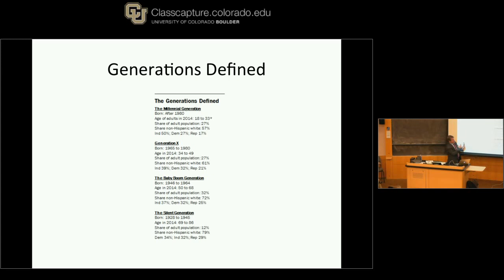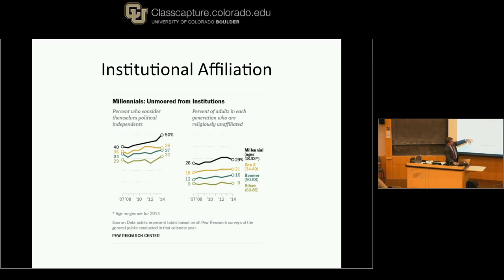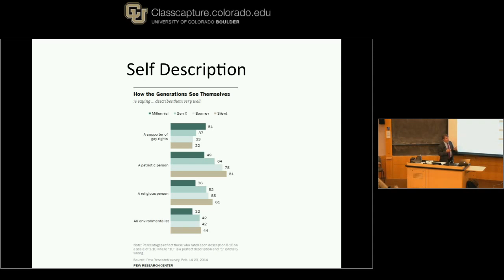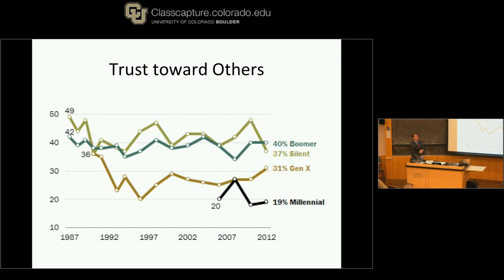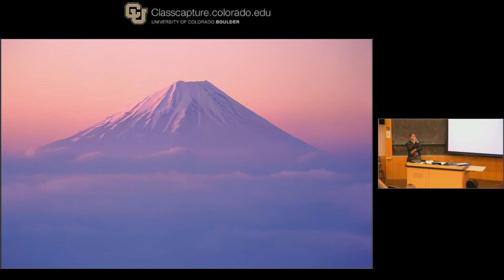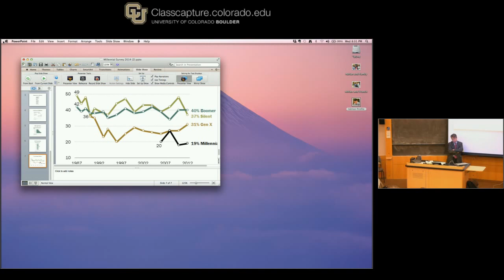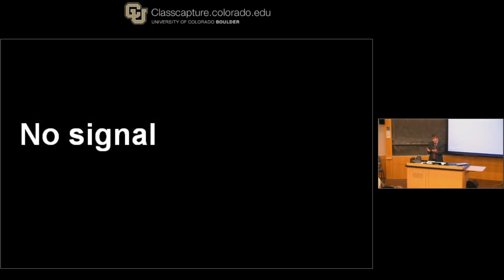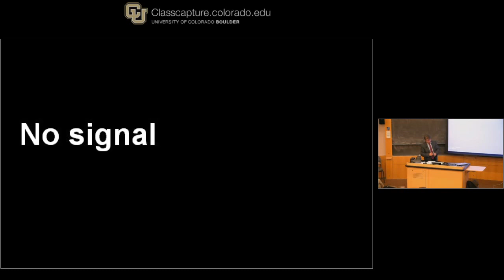The End of Liberalism: Why the World is Falling Apart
Gathering signs of dysfunction in the spheres of electoral politics, governance, the economy, education, civil society, and the environment suggest that the crisis faced by the modern West is systemic, not merely a set of discrete and separately solvable problems.  After roughly 250 years, it appears the philosophic errors of liberalism are now being manifested in our life world.  Are we facing the end of liberalism, and if so, what's next? Featuring: Patrick Deneen, Professor of Political Science, Notre Dame University